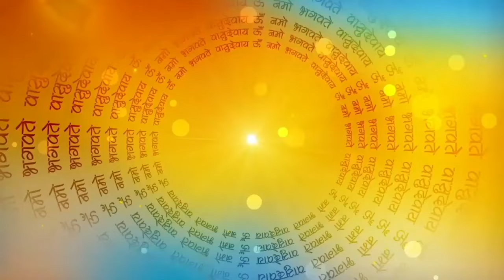श्री दुर्गा सप्तशती पाठ - अध्याय 12_ Shree NavDurga Path 12 Navratri Path _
Shri Durga Saptashati Adhyay 1 Hindi
parasparivar संपूर्ण श्री दुर्गा सप्तशती Shree Durga Saptshati